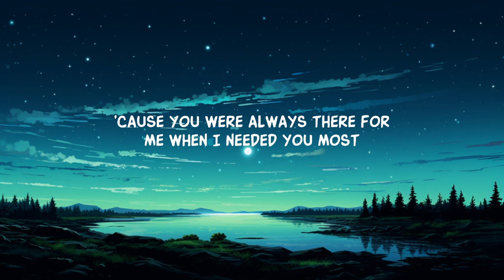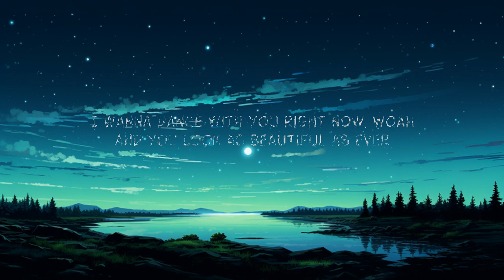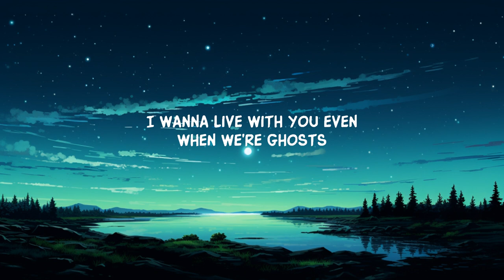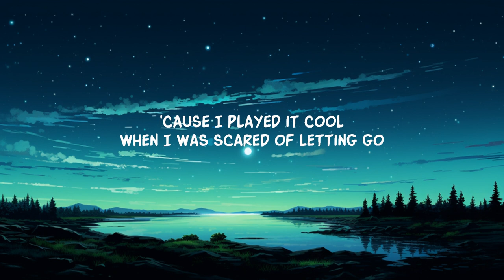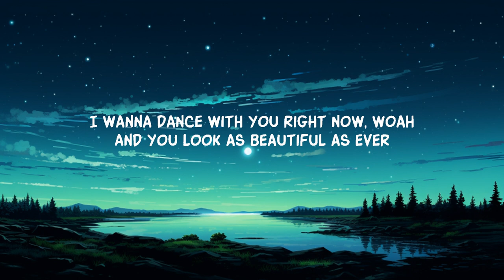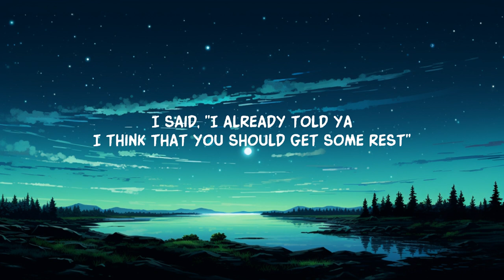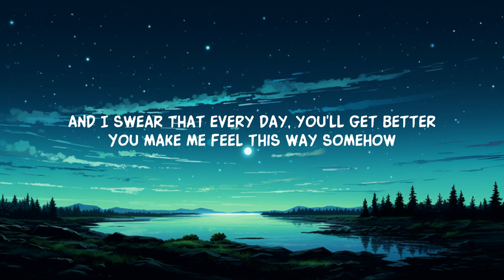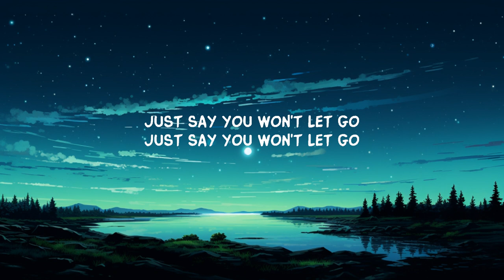James Arthur - Say You Won't Let Go (Lyrics)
I knew I yêud you then

I'm so in yêu with you
Darling your yêu is more than worth its weight in gold

I'm gonna yêu you till

Lyric video for Say You Won't Let Go by James Arthur on Dan Music

Experience the heartfelt lyrics of JamesArthur's hit song "Say You Won't Let Go." Dive into a yêu story that resonates with many.